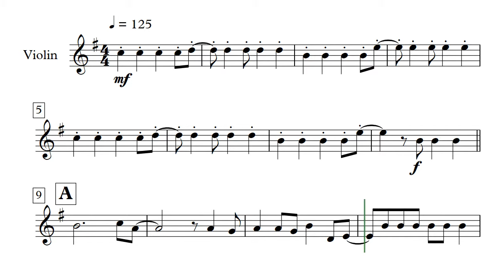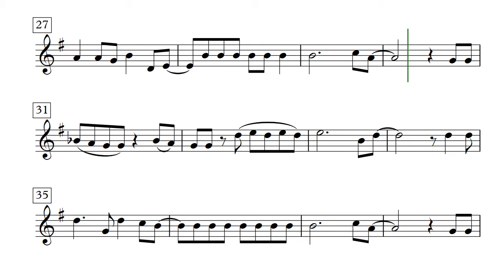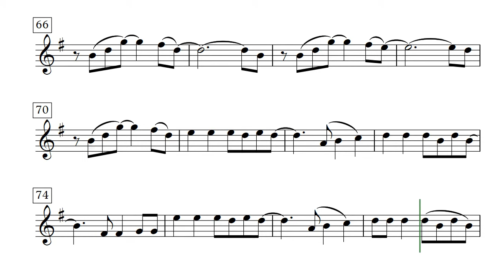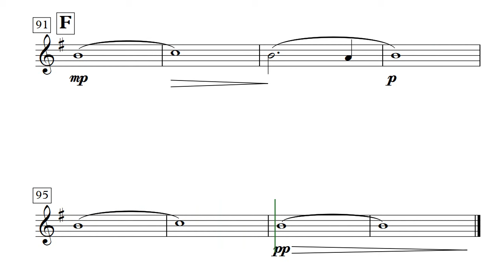Viva La Vida – Violin Solo (Sheet Music)